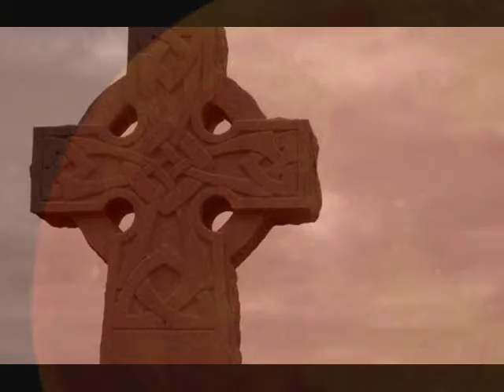Beyond the Berkeley Sky ~ Eder Twins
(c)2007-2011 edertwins